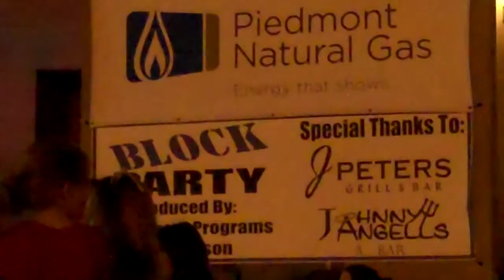Carey Jones on stage at Block Party.Anderson,SC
Recorded on September 10, 2013 by Jimmy Gilstrap